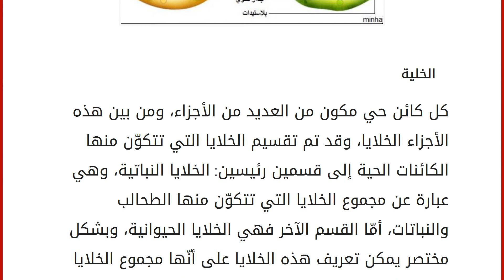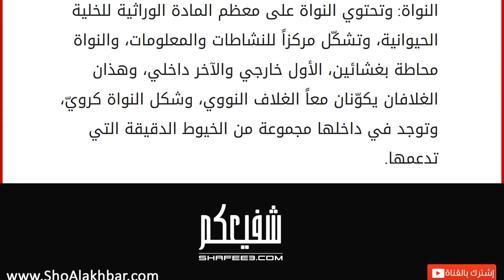أجزاء الخلية الحيوانية ووظائفها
الخلية
كل كائن حي مكون من العديد من الأجزاء، ومن بين هذه الأجزاء الخلايا، وقد تم تقسيم الخلايا التي تتكوّن منها الكائنات الحية إلى قسمين رئيسين: الخلايا النباتية، وهي عبارة عن مجموع الخلايا التي تتكوّن منها الطحالب والنباتات، أمّا القسم الآخر فهي الخلايا الحيوانية، وبشكل مختصر يمكن تعريف هذه الخلايا على أنّها مجموع الخلايا التي تتكوّن منها جسم الدواب، وجسم الإنسان، وغالبية الكائنات الحية الأخرى، وسنقوم في هذا المقال بتوضيح مكوّنات الخلية الحيوانية، وتوضيح أجزائها، ووظيفة كلّ جزء من هذه الأجزاء. مكونات الخلية الحيوانية ووظائفها
تنقسم الخلية الحيوانيّة إلى أجزاء رئيسة، وهذه الأقسام هي: النواة، والسيتوبلازم، والغشاء الخلوي، وسنبدأ بالحديث عن كل جزء بشكل مفصل: الغشاء الخلوي:هو عبارة عن غشاء رقيق جداً، ويبلغ سمكه من 6 إلى 10 نانومترات، وقد عمل العلماء منذ القدم على إجراء تجارب عدة لدراسة هذا ال